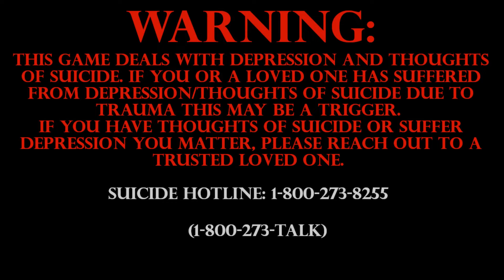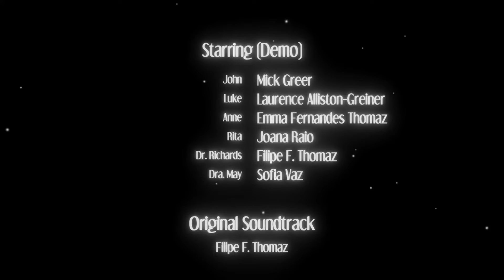DEMO VS. NON-GAMING LAPTOP: Into a Dream Pt.3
It's another demo vs. my non-gaming laptop. I5 vs. Intel Pentium Plus it's Into a dream pt.3